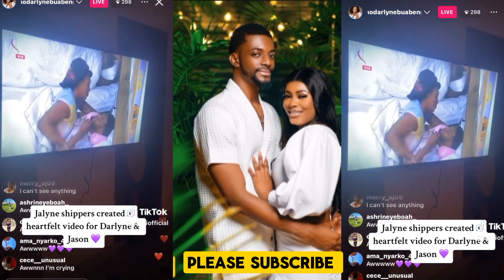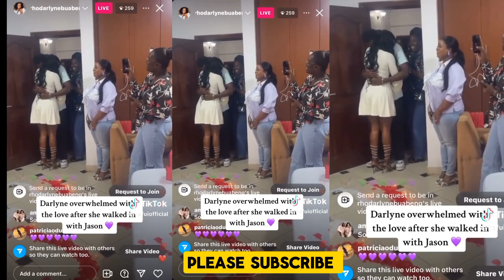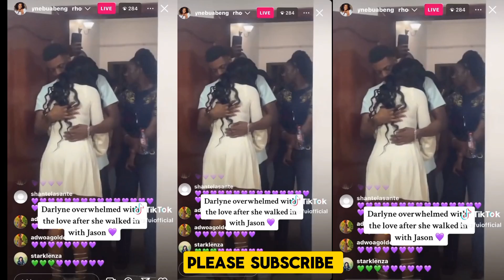Watch How Jaylne Fans Hosted Gifts Session For Jason And Darlyne